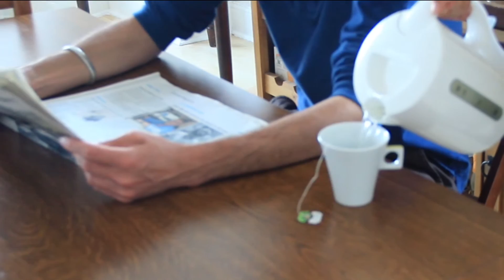Clip Grimace - 32 Rue St Greg